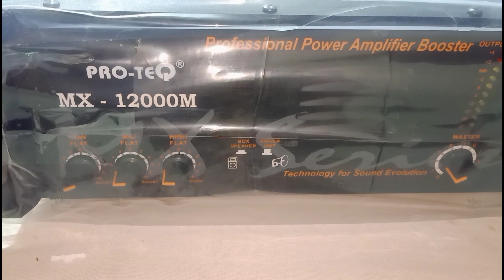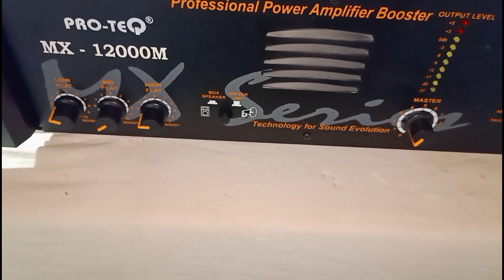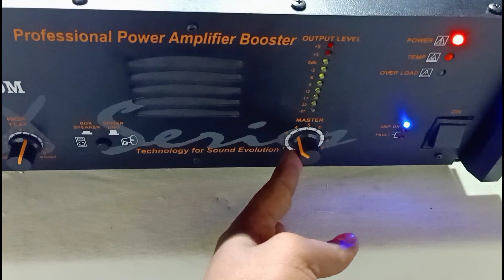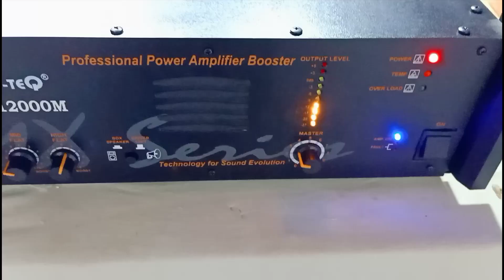1200watt dj amplifier unboxing testing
dj amplifier1200watt dj amplifier unboxing testingliveहेलो फ्रेंड्स वेलकम टू माय यूट्यूब चैनल आज हम वीडियो में बताया कि स्टूडियो मोड और पैनल बोर्ड और ब्रिज बोर्ड के कनेक्शन कैसे करते हैं इस वीडियो मेले पूरी जानकारी दे लिखो उसकी है तो प्लीज यार सब्सक्राइब लाइक को लाइक करें और शेयर करें थैंक्स फॉर वाचिंग मिलते hello friend welcome to my YouTube channel is video mein pahla mode and Bridge board and Stereo Mod mein collection Karenge Sath hi Sath Mere 4 amplifier lagawe jo ki ek MT 1601 hai aur ek CA 20 amplifier Aur Ek Baras Baras Baras Baras what do amplifier crossover Ke Bhi collection kiya hai ismein Tu I hope aapko video pasand aayi Hogi please like Karen channel ko subscribe Karen thank you for watching this amplifier price 16000rs only